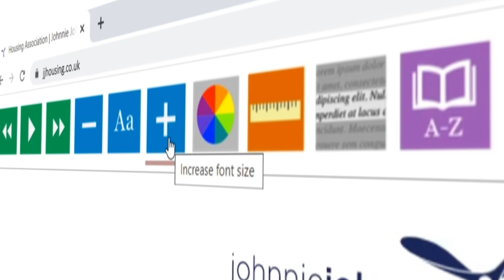Johnnie Johnson Housing, visit our website to discover how we help people live longer and better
In this short video we will give you a quick and easy tour of our website, resident portal, property mobile app and property-lettings site.

We are a not-for-profit housing association, providing affordable homes across the UK’s northern regions. We offer you and your family safe, secure, and quality homes that you’ll love to live in for years to come.